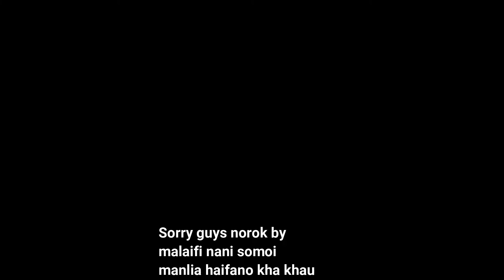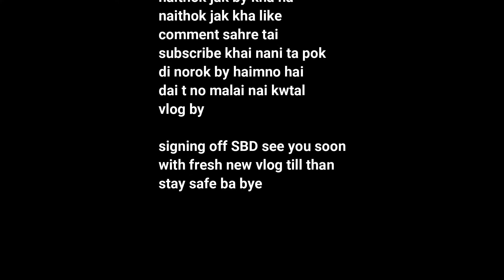Met With Singer Manik Debbarma😍😍 | Birthday Vlog🥳🎂